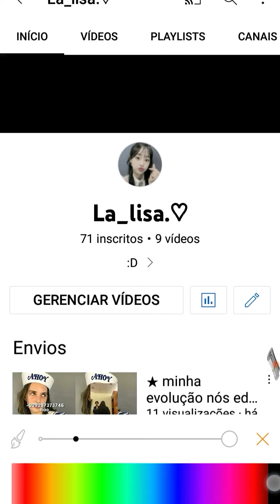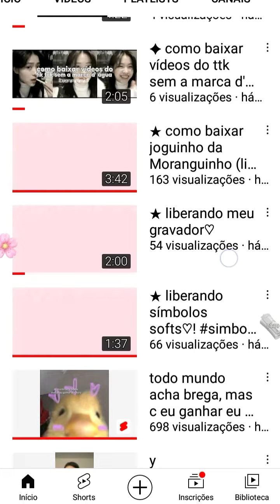✦ disp. link do vsco pro!.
oioi meus amores!